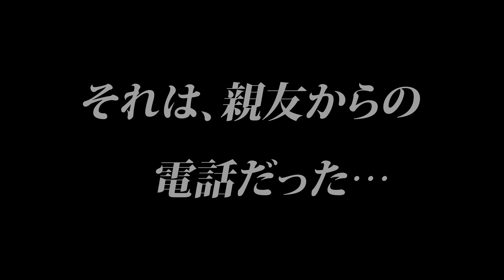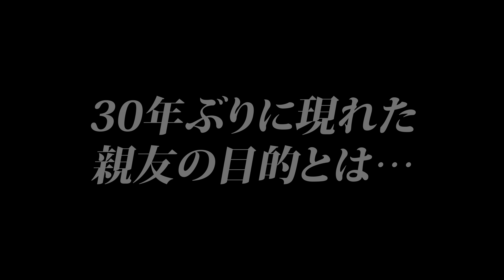釈麗子。【気ままに乱ジェリー 最終話】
釈麗子さん

【九獣（くじゅう）三姉妹】
長女：九獣順子

LGBTの「今」を知るならナイモンチャンネルで決まり！
LGBTにまつわる様々な話題や企画を紹介していきます。